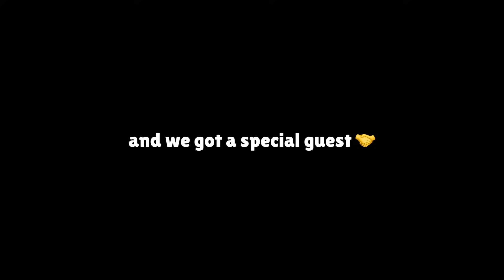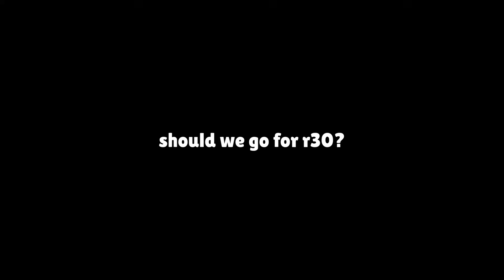Chinese Top Player Tries Global Brawl Stars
Video Chapters
0:00 - Backstory
0:40 - Global BS Meet
0:55 - The Push Begins
6:59 - Last Game To R25

Songs
► Ball Point - Sticky Finger
► ASHWOOD - Maria
► N3WPORT - Power
► Unknown Brain - Why Do I
► Distrion - Alibi
► Barren Gates & MIME - Enslaved